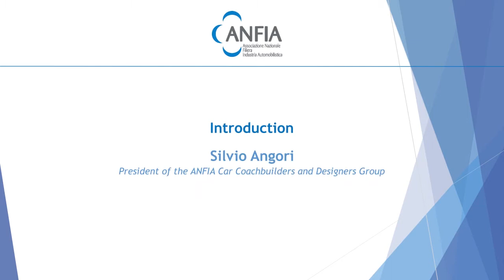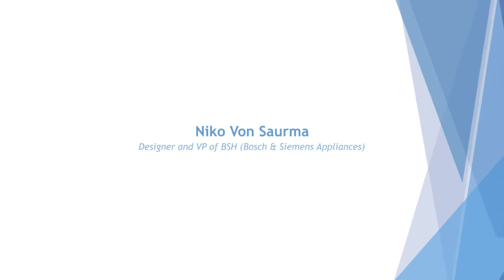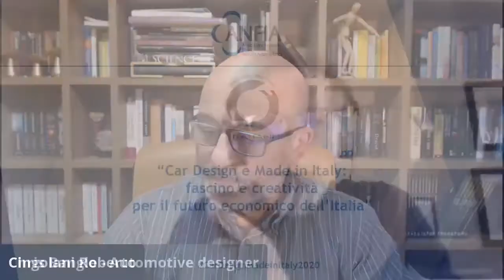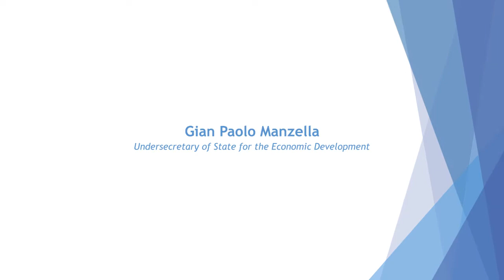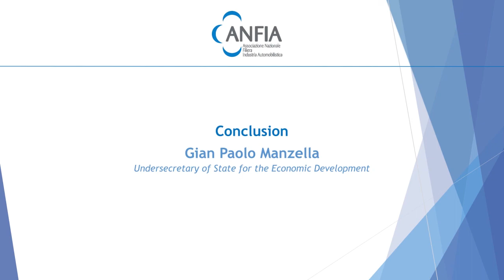Car Design and Made in Italy - ENG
On 23 November 2020, ANFIA Car Coachbuilders and Designers Group
organized the round table entitled "“Car Design and Made in Italy: creativity and fascination for the Ecomomic future of Italy”, focused on the importance of Car Design as a factor of distinction and development of Italian companies also on the International markets. Objective: remarking the value of design in the Italian employment system and underlining how this discipline is evolving and changing in a radical way. Never forget that Design is first of all a functional tool aimed to the fruition of experiences built on physical objects, digital and sensory interfaces and so on, which are transversal to several industrial sectors. This stimulates the comparison and the collaboration among the companies from different sectors which characterize the Italian industrial fabric.
To the Round Table, moderated by Chris Bangle, Automotive Designer, involved leading personalities from different branches of Industry and experiences. After the introduction by Silvio Angori, President of the ANFIA Car Coachbuilders and Designers Group, the speakers Stefano Boeri, Architect and President of Triennale di Milano, Roberto Cingolani, Physicist and Chief of Leonardo Technology & Innovation Officer, Niko Von Saurma, Designer and VP of BSH (Bosch & Siemens Appliances) and Gian Paolo Manzella, Undersecretary of State for the Economic Development offered very interesting suggestions about such theme.